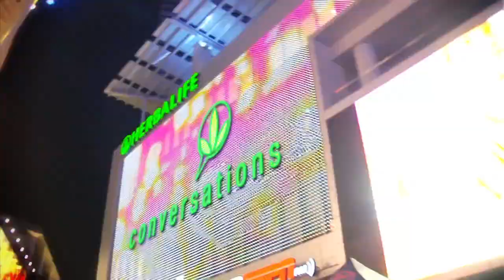Conversations with Jim Rohn - AmazingDiet.com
Michael Johnson, chairman & CEO, speaks with Jim Rohn, one of the most influential thinkers and speakers of our time. Jim shares how he met Mark Hughes and developed a lifelong partnership with Mark and Herbalife.